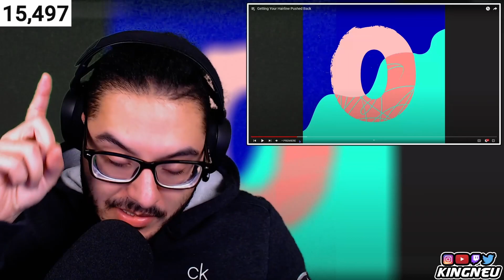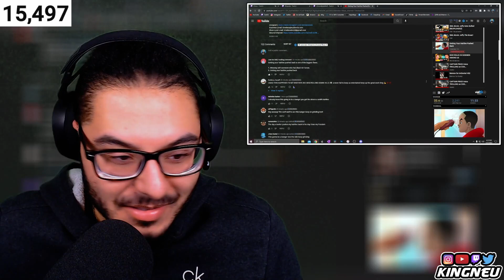Timeless Tim - Getting Your Hairline Pushed Back | REACTION